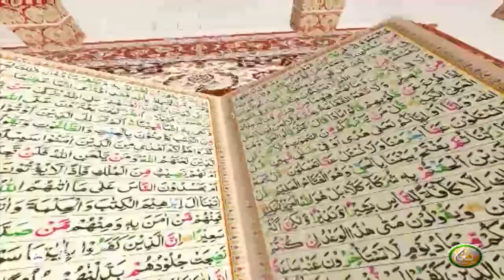TAFSEER ALQURAN WITH ABU SAEED | Pashto Bayan EP66 | تفسیر القرآن له ابو سعید سرہ